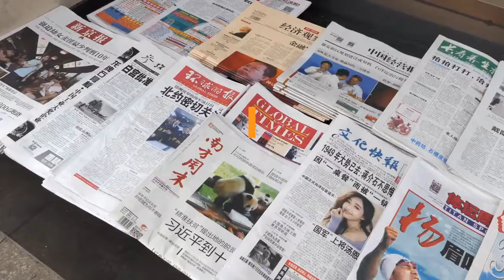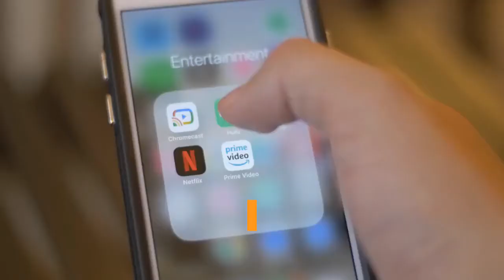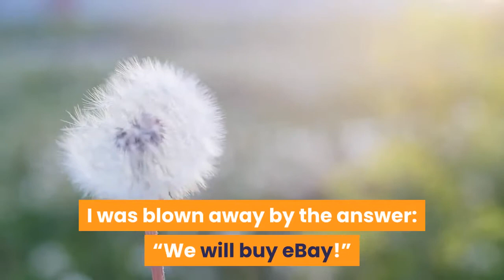How EBay Failed In China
This weekend, eBay’s CEO John Donahoe shared the stage with Alibaba’s maverick founder Jack Ma at his annual Alifest conference in Hangzhou, China. Gady Epstein, Forbes Beijing bureau chief, has an intriguing blog post about how Donahoe wished a happy birthday to Jack Ma who not only defeated eBay in China, but also “encroaches on eBay’s home turf.” Since Epstein referenced my recounting of the eBay-Alibaba battle, I thought it might serve readers well to provide an excerpt here from my book The Chinese Dream:In 2004, eBay had just entered China and was planning to dominate the China market. Alibaba was a local Chinese company that helped small- and medium-sized enterprises conducting business online. Most people in the West had barely heard about it. When eBay entered the China market, Jack Ma, founder and CEO of Alibaba, was alarmed that “someday, eBay would come in our direction.” He knew too well that there was no clear distinction between small businesses and individual consumers in China. As a defensive strategy, Ma decided to launch a competing consumer-to-consumer (C2C) auction site, not to make money, but to fend off eBay from taking away Alibaba’s customers. A new Web site named Taobao—meaning “digging for treasure”—was launched free of charge for individuals buying and selling virtually any consumer goods, from cosmetics to electronic parts. In 2004, I visited Alibaba at its headquarters in Hangzhou. It is located on a campus of three ten-story buildings in the northeastern part of Hangzhou, about a ten-minute taxi drive from West Lake. In the lobby, a flat panel TV was streaming video clips of Jack Ma speaking at various public events where his admirers, most of them in their twenties, were cheering him like a rock star. While visiting Alibaba’s headquarters in Hangzhou, I felt the same “insanely great” energy of entrepreneurship as I felt in Silicon Valley. When I asked a senior manager at Alibaba whether the company was worried that it would be bought by eBay, I was blown away by the answer: “We will buy eBay!”EBay, on the other hand, began its most aggressive campaigns to dominate the market and thwart competitors. Soon after Taobao was launched, eBay signed exclusive advertising rights with major portals Sina, Sohu, and Netease with the intention of blocking advertisements from Taobao. In addition, eBay injected another $100 million to build its China operation, now renamed “eBay EachNet,” and was spreading its ads on buses, subway platforms, and everywhere else. Ma fought back cleverly. Knowing that most small business people would rather watch TV than log on to the Internet, Ma secured advertisements for Taobao on major TV channels. In 2004, one could easily feel the heat of fierce competition between eBay EachNet and Taobao. When I was taking a taxi in Shanghai, I noticed the ads of eBay EachNet on the back of the driver’s seat; when I checked into my hotel, I heard the ads for Taobao popping up on TV almost every half hour.